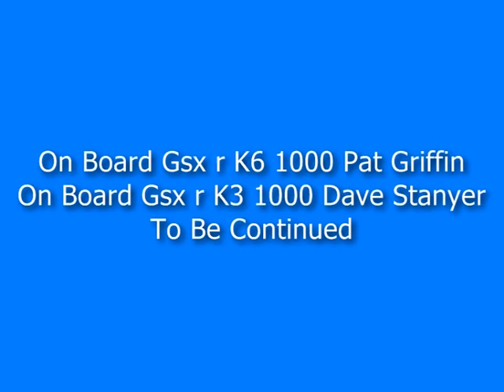On gixer with pat on his k6 gixer 1000